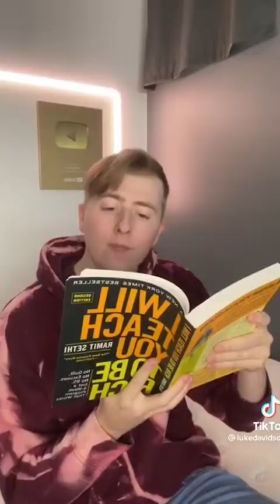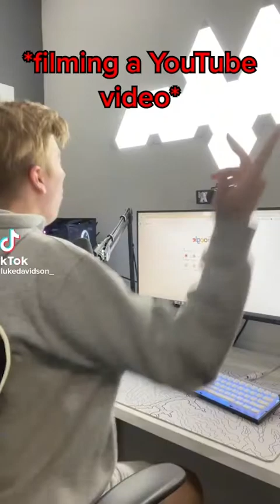FUNNY DUMB THINGS PEOPLE SAY - Luke Davidson - TikTok Compilation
Luke Davidson - DUMB THINGS PEOPLE SAY funny tiktoks 2022